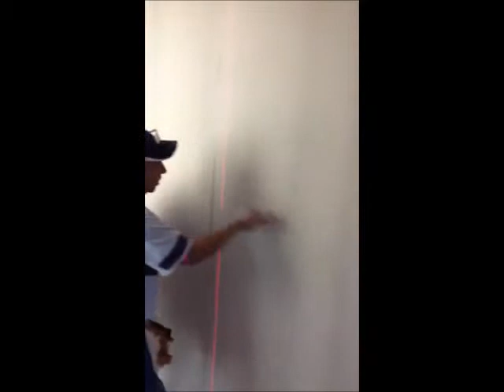Perfect seam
video instruccional como installar papel tapiz